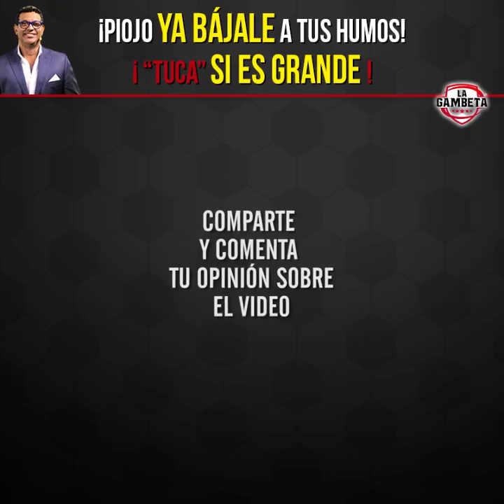Negro Santos | PELEA ÉPICA ENTRE EL PIOJO Y EL TUCA